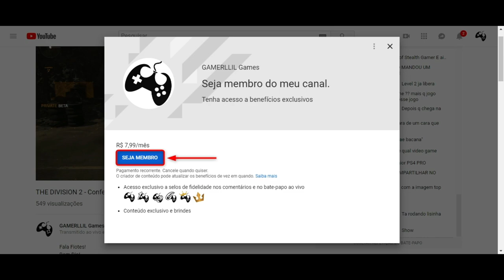A Plague Tale: Innocence - Parte 7 Legendado PT BR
Fala Fiotes!
A aventura em meio as Ratos continua em A Plague Tale!
Vem comigo!

Parceiros

Kallil Augusto